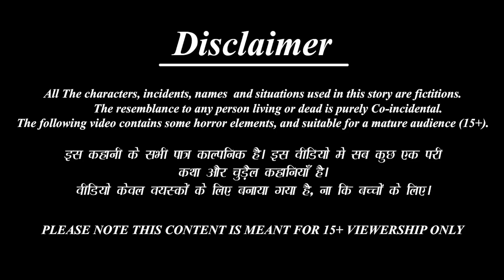Panipuri lu ammina hanumanthudu | Telugu Stories | Telugu Moral Stories | Kathalu | Telugu Story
✿ Story : Panipuri lu ammina hanumanthudu : పానీపూరిలు అమ్మిన హనుమంతుడు

Telugu Horror & MORAL STORY
►Lachi Bahne-

►మంత్రగత్తె శాపం -

 • Horror Kahaniya- ...